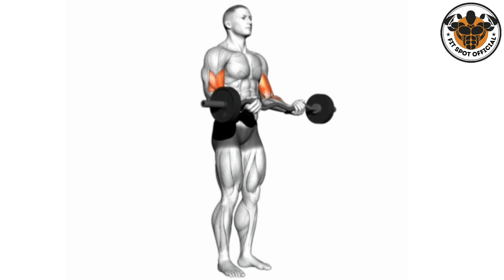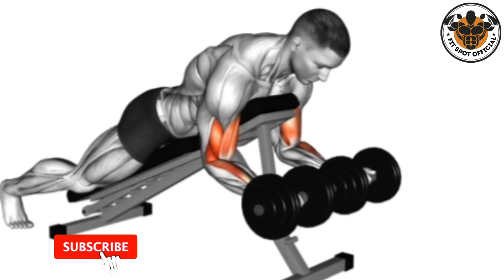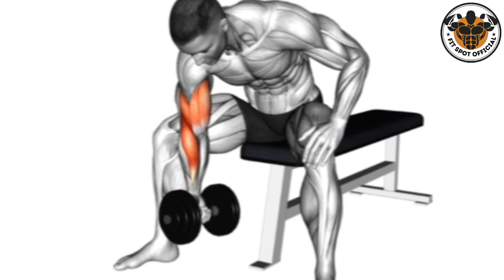6 Best Bicep Workout for Size and Shape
6 Best Bicep Workout for Size and Shape

Are you ready to build bigger biceps and achieve the ultimate arm definition? In this video, we reveal the 6 best bicep workout exercises that are proven to maximize size and shape. Whether you're a beginner or an experienced lifter, these exercises will help you target your biceps effectively, leading to impressive gains and a stronger physique.

Join us as we break down each exercise with detailed instructions, tips for proper form, and variations to suit your fitness level. From classic curls to innovative movements, you'll discover the best techniques to enhance your bicep training routine.

Let's get those biceps pumped and ready to show off!